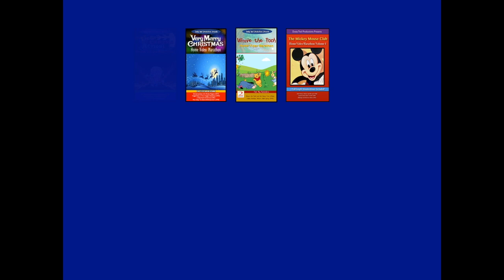Upcoming Dusty Trail Productions Home Video Marathon Series On DVD & VHS In Annoucement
The Dusty Trail Productions Home Video Marathon series on DVD and VHS is upcoming here!